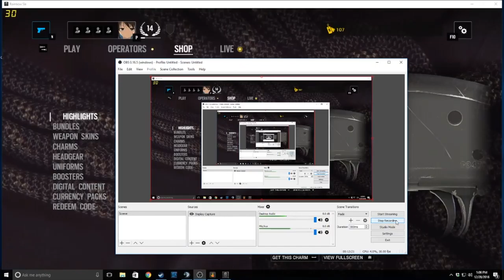RAINBOW SIX SIEGE | HE CHEATED | [Random - Due] 85